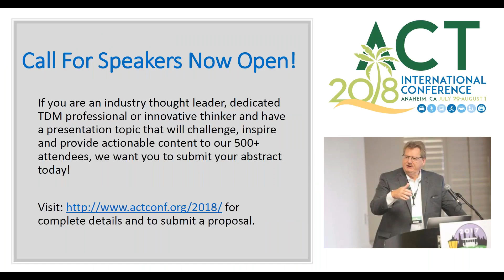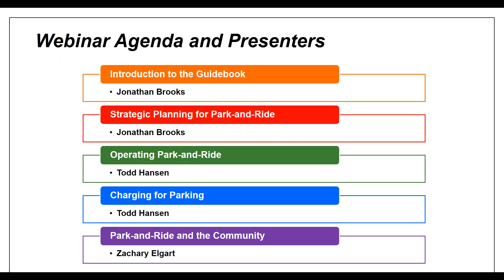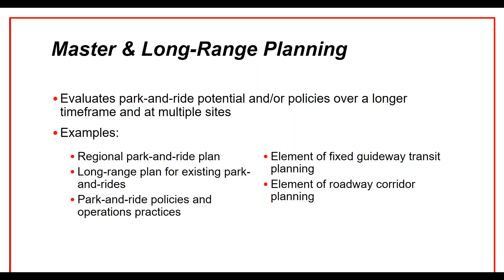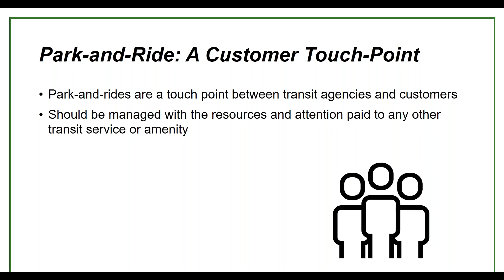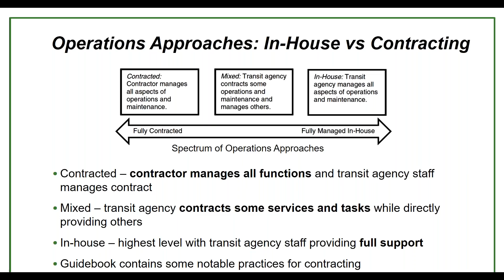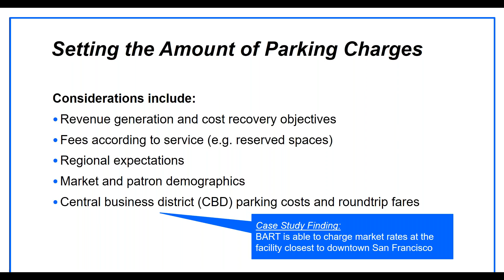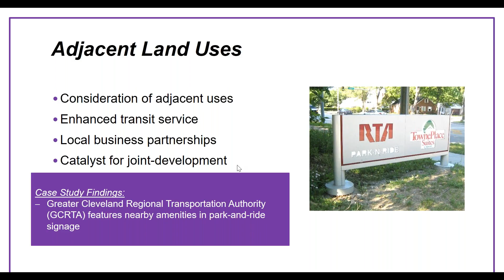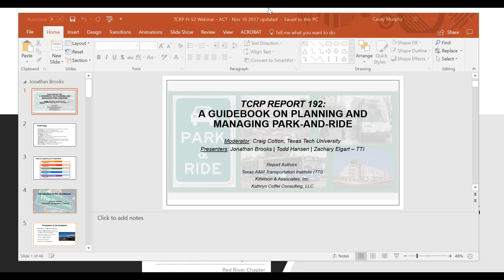Opening the Toolbox to Maximize the Benefits of Park and Ride Facilities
Recently the Transit Cooperative Research Program released a Guidebook (TCRP Report 192) on Planning and Managing a Park-and-Ride Facility. The guidebook provides transit agencies with a resource to better plan and manage park-and-ride facilities for public transportation by incorporating improved strategies and best practices. This webinar will provide an introduction to the guidebook content and how to utilize it. Sections of the guidebook that will be part of the webinar include: Strategic Planning for Park-and-Ride; Financial Planning for Park-and-Ride; Operating Park-and-Ride; Charging for Parking; and Park-and-Ride and the Community.
By the end of this webinar participants will be able to:
• Know how to use the TCRP Report 192 as a resource to better plan and manage park-and-ride facilities.
• Explain why transit agencies provide park-and-ride, and describe different approaches to developing and operating a park-and-ride.
• List key considerations (pro and con) when deciding whether to charge for parking at a park-and-ride facility.
Identify the potential community impacts of park-and-rides and discuss how to engage the community as a good neighbor.